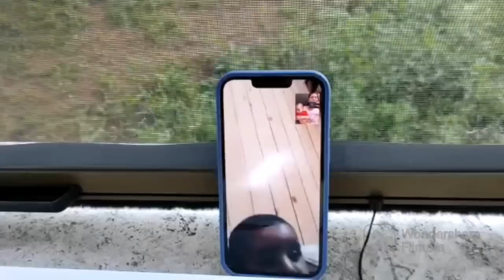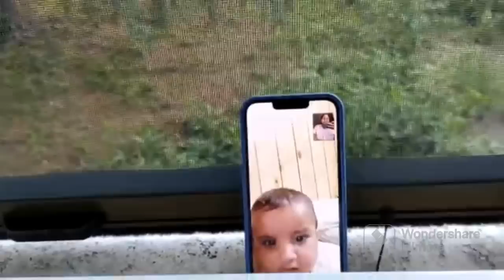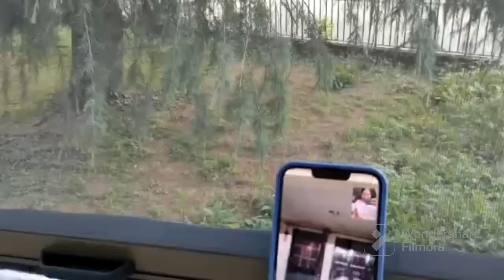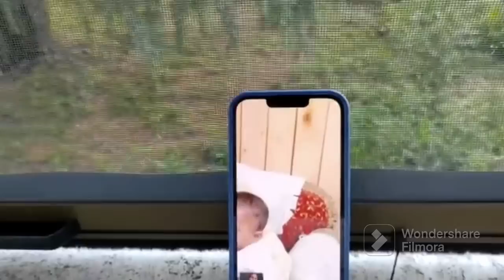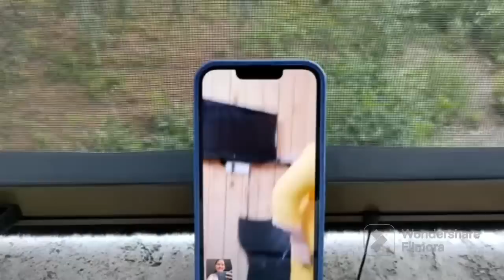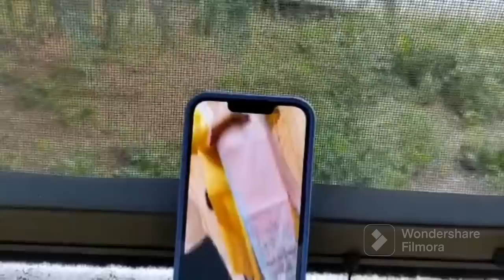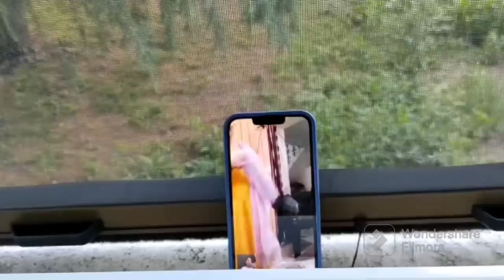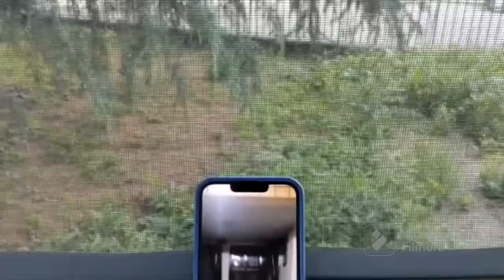VICKY PREET & SANDEEP TA MUMMY GAYA MARE SOHAR GHAR 🛍️🛍️🛍️GIFT WOW